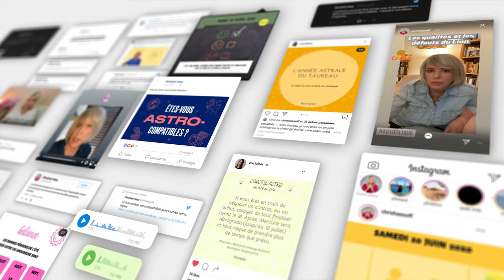Horoscope Scorpion ♏️ Août 2024🪁 par Christine Haas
🌞 horoscope gratuit du signe du scorpion pour le mois de aout #2024 avec des conseils en astrologie et en psychologie.

⭐️ Retrouvez votre signe:
0:00 Introduction
0:06 Ambiance
1:48 Activités
3:32 Vie affective
5:19 Vos jours top
5:46 Bye bye